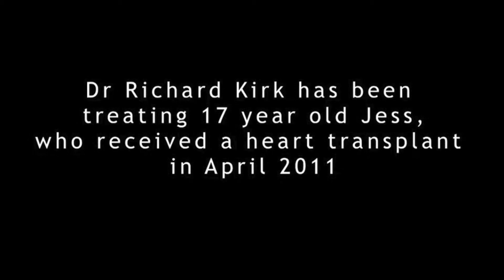Organ Transplant: The Physician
Dr Richard Kirk was the physician involved in the care of a young teenager, Jess. He describes how the critical decision was made for her to have a new heart.